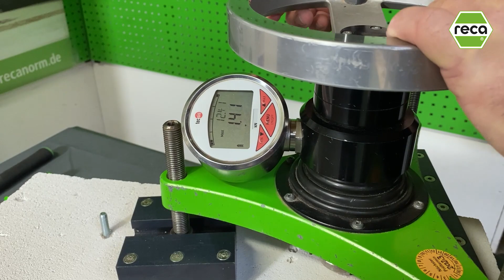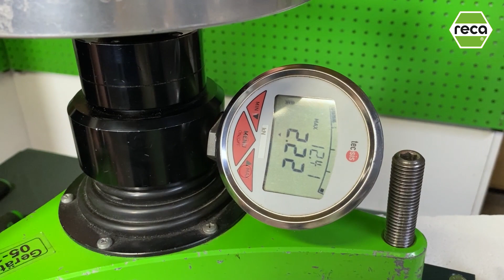Bohrlochreinigung in der Dübeltechnik präsentiert von den RECA Anwendungstechnikern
So macht man das! RECA Anwendungstechniker Thomas Friedrich zeigt euch Expertentipps aus der Praxis, heute: Bohrlochreinigung in der Dübeltechik.